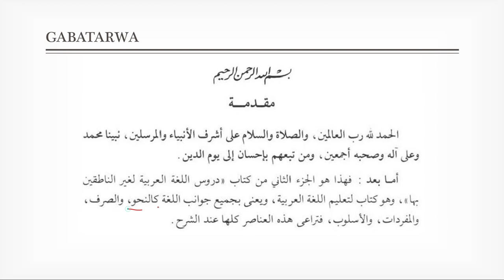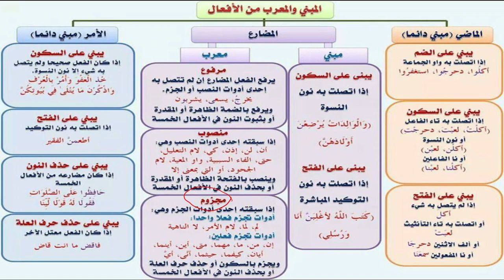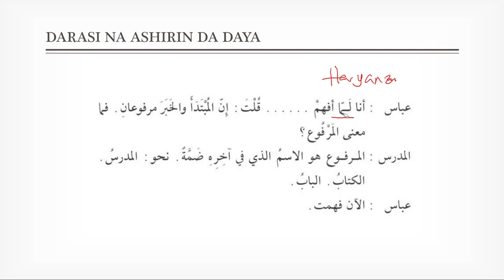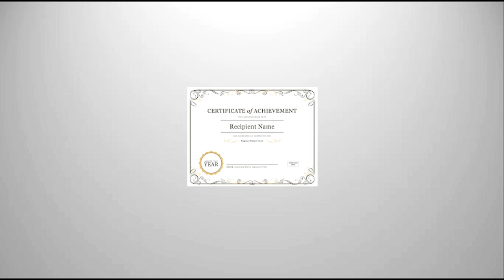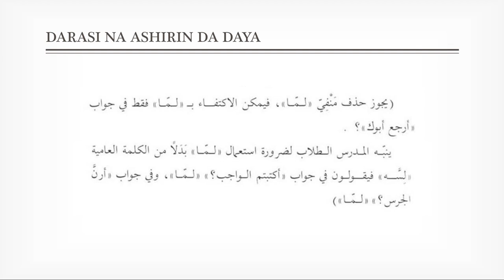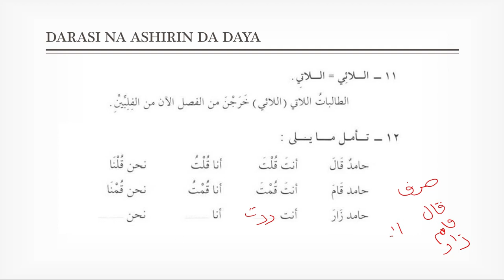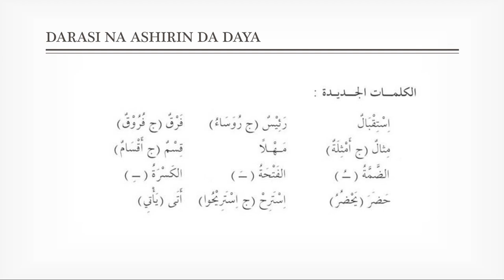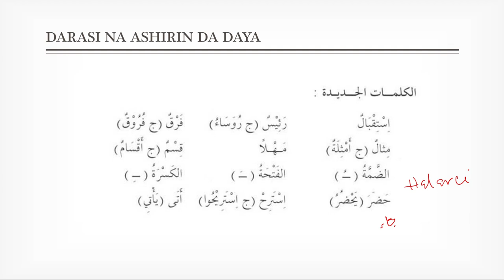Koyon Harshen Larabci da Hausa (Part 2) 21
Wannan shine video na ashirin da daya na kashi na biyun silsilar Koyon Harshen Larabci da Hausa. Wannan video bayani ne me fadi na Littafin (دروس اللغة العربية لغير الناطقين بها الجزء الثاني) da yaren Hausa. Dan Karin bayani ku ziyarci khairu-ummah.com